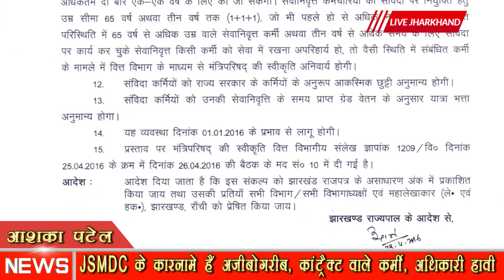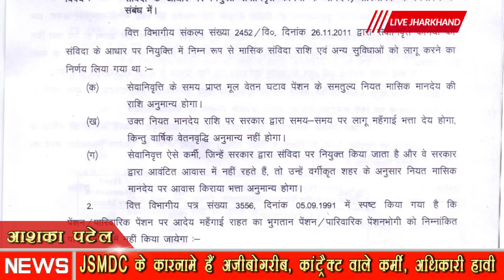JSMDC के कारनामे हैं अजीबोगरीब, कांट्रैक्ट वाले कर्मी, अधिकारी हावी